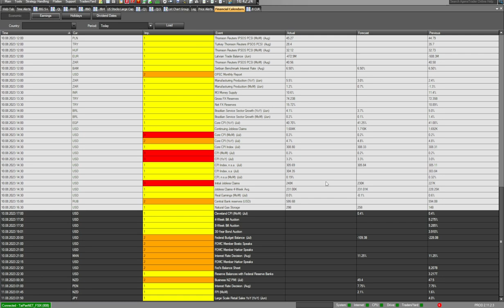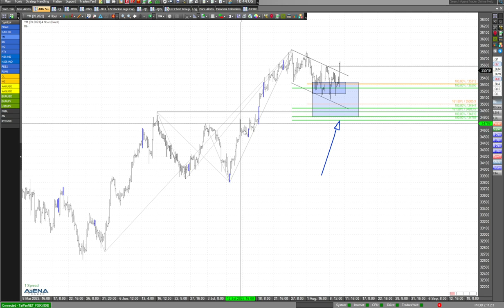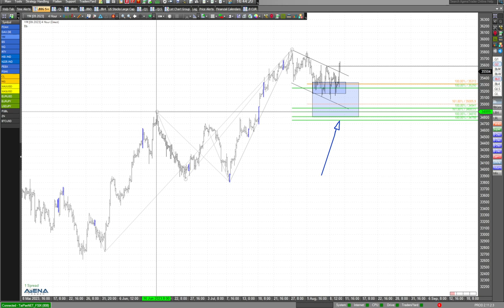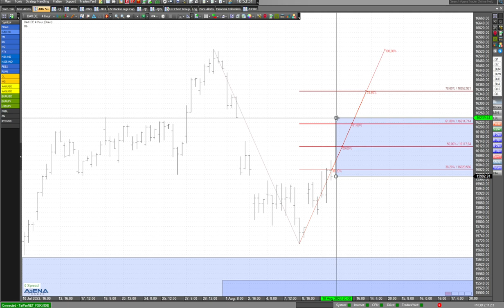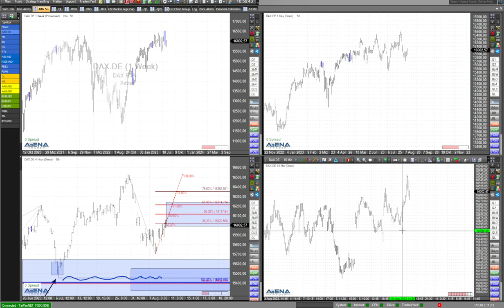Bullisches Bild im Dow Jones als Szenario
Nach den US-Inflationsdaten auf steigende Kurse setzen? Das Aufwärts-Szenario im Dow Jones schaue ich mir schwerpunktmäßig an.